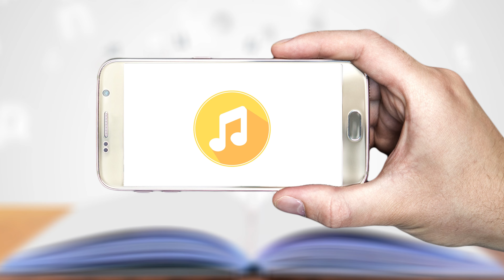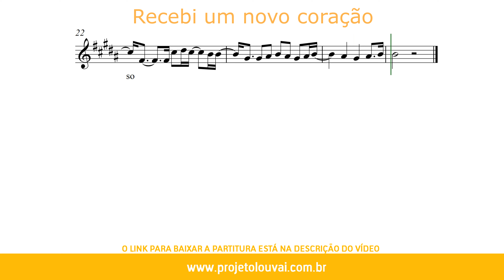Recebi um novo coração - Clássicos do Gospel - Partitura para Trompete em Bb (COVER) - GRÁTIS